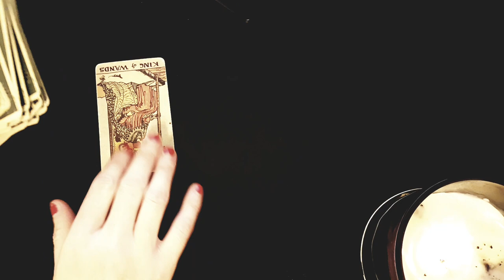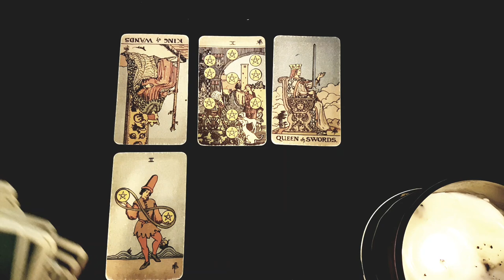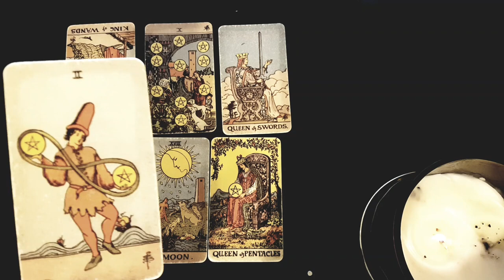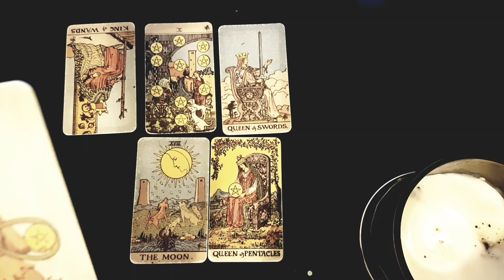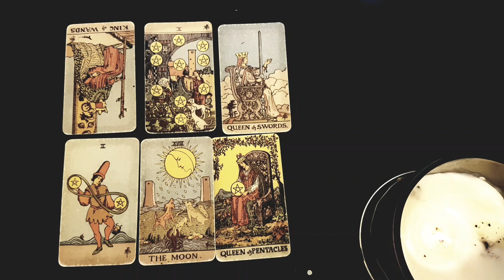PISCES~ THIS PERSON IS COMING BACK WITH A BANG!🔥🔥🔥 MID JULY 2022 TAROT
Thanks for tuning into watch THIS PERSON IS COMING BACK WITH A BANG!🔥🔥🔥 MID JULY 2022 TAROT